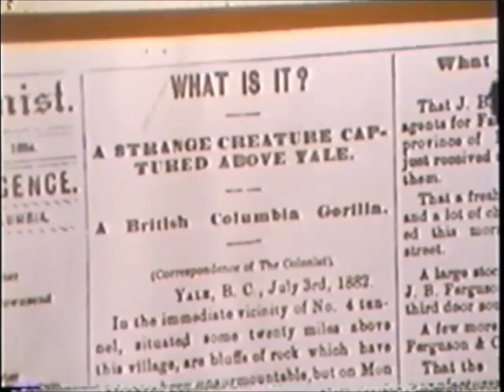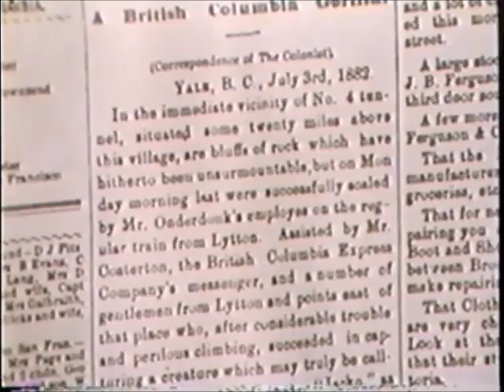In search Of....Bigfoot .w/ Leonard Nimoy